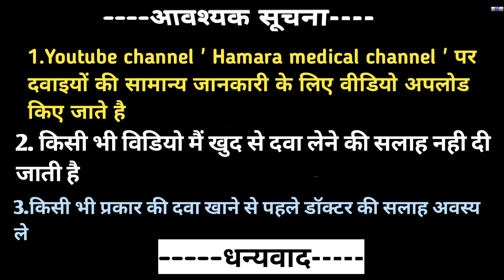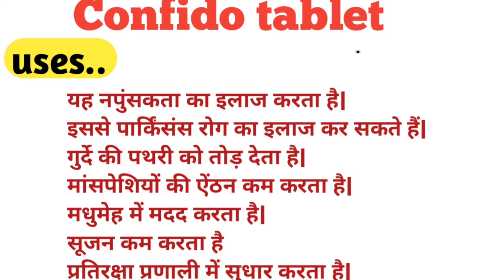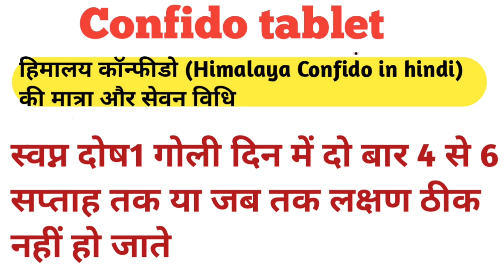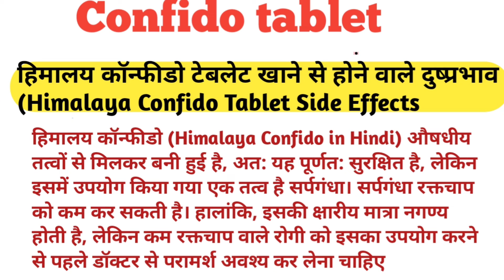Confido himalaya ke fayde in hindi | Confido tablet uses in hindi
keywords..
confido himalaya ke fayde in hindi
confido tablet uses in hindi
confido tablet ke fayde
confido himalaya
confido tab telugu
confido tablet uses in telugu
confido tablet ke fayde aur nuksan
confido tablet kitne din me asar karti hai
confido Vs speman
confido himalaya ke fayde in bangla
confido tablet benefits in hindi
confido tablet ke bare mein
confido tablet uses in hindi fayde
confido tablet in telugu
himalaya confido
himalaya confido
himalaya confido tablet
himalaya confido tablet ke fayde aur nuksan
himalaya confido use in hindi
himalaya confido ke fayde
himalaya confido tablet ka kya kam hai
himalaya confido telugu
himalaya confido kis kaam aati hai
himalaya confido use in telugu
himalaya confido ko khane ka tarika

Hastags..